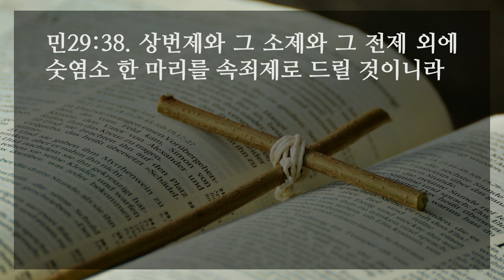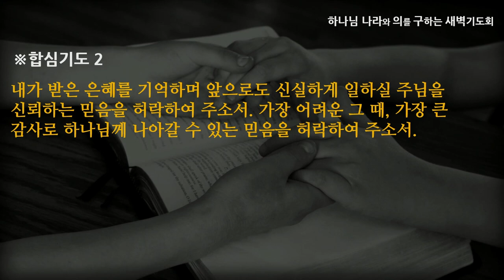[선한목자교회] 새벽기도 2022년 09월 15일 | 우리의 삶을 다시 시작하는 자리 - 심우인 목사 [민수기 29:1-40]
우리의 삶을 다시 시작하는 자리 - 심우인 목사 [민수기 29:1-40]